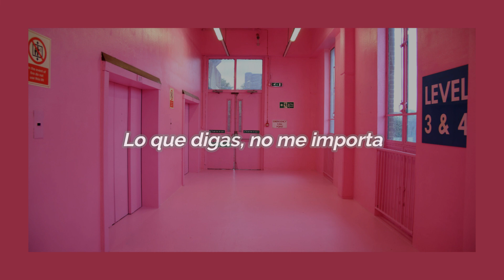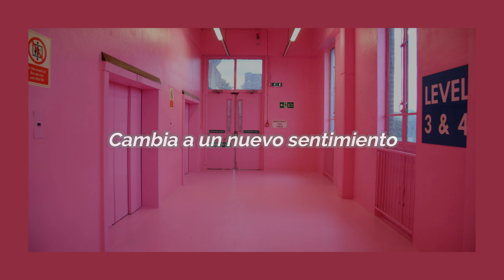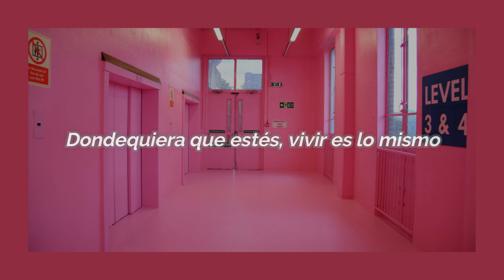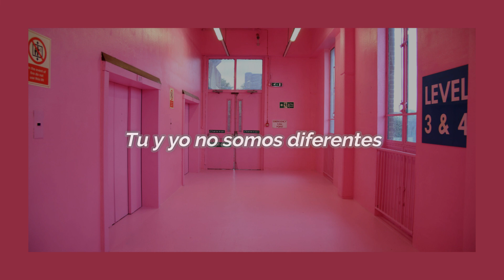Wanna Be Myself-MAMAMOO(Sub Español)